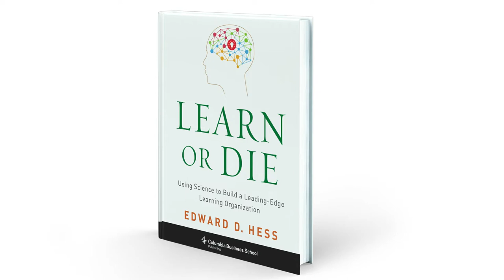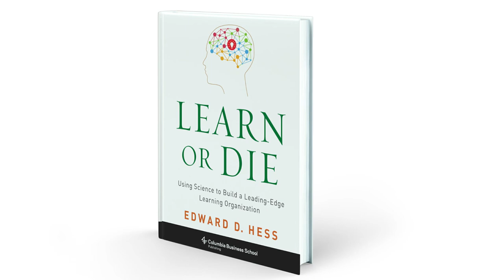Learn or Die by Edward D. Hess | Summary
Using Science to Build a Leading-Edge Learning Organization.
 To compete with today's increasing globalization and rapidly evolving technologies, individuals and organizations must take their ability to learn―the foundation for continuous improvement, operational excellence, and innovation―to a much higher level. In Learn or Die, Edward D. Hess combines recent advances in neuroscience, psychology, behavioral economics, and education with key research on high-performance businesses to create an actionable blueprint for becoming a leading-edge learning organization.

Learn or Die examines the process of learning from an individual and an organizational standpoint. From an individual perspective, the book discusses the cognitive, emotional, motivational, attitudinal, and behavioral factors that promote better learning. Organizationally, Learn or Die focuses on the kinds of structures, culture, leadership, employee learning behaviors, and human resource policies that are necessary to create an environment that enables critical and innovative thinking, learning conversations, and collaboration. The volume also provides strategies to mitigate the reality that humans can be reflexive, lazy thinkers who seek confirmation of what they believe to be true and affirmation of their self-image. Exemplar learning organizations discussed include the secretive Bridgewater Associates, LP; Intuit, Inc.; United Parcel Service (UPS); W. L. Gore & Associates; and IDEO.

Why learning is essential to survival. You can’t teach an old dog new tricks… or can you? Edward D. Hess posits that you can and that you absolutely should if you want to succeed in today’s competitive business world. Learn or Die (2014) affirms that life-long learning is the key to future success and outlines Hess’ tips for cultivating a love of learning.